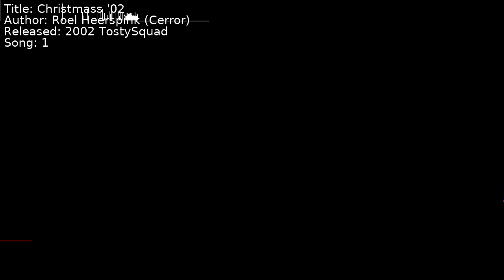Roel Heerspink (Cerror) - Christmass '02 | Song 1 [C64] [SID]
Title: Christmass '02
Author: Roel Heerspink (Cerror)
Released: 2002 TostySquad
Song: 1